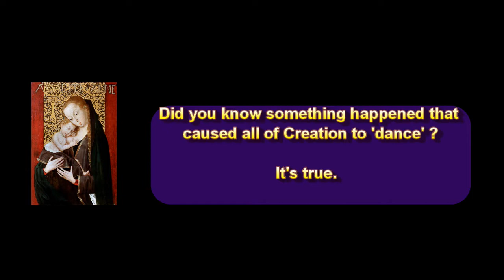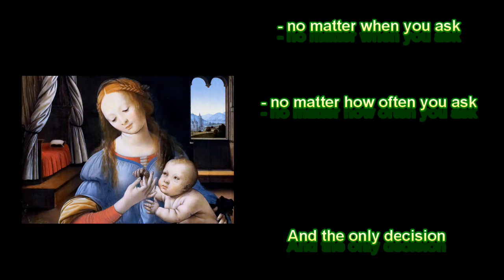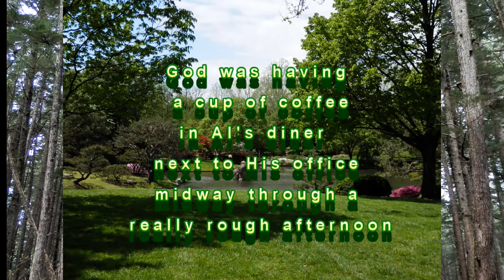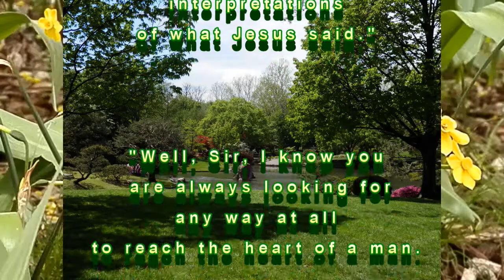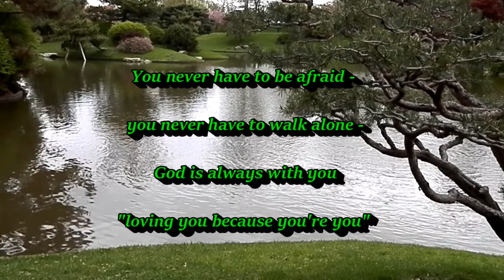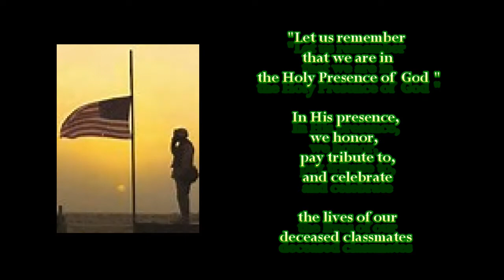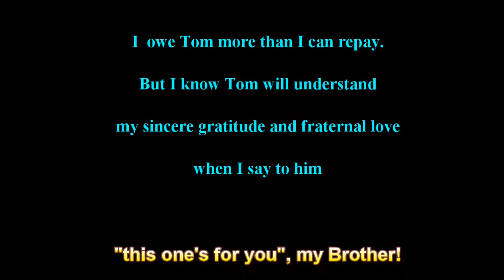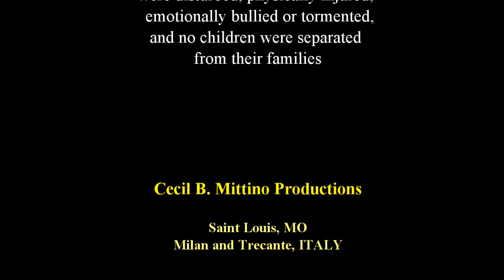Sono Venuto Per Te (I Came For You) - Jesus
A Christmas 2019 themed presentation dedicated to all the Alumni (both living and deceased)  of the Christian Brothers College High School CLass of 1958.   It includes a "Celebration of Lives" segment paying tribute to our deceased Classmates as of November 17, 2019.
The Class of 1958 is proud to share with all previously graduating CBCHS classes and the current student body in the tradition of "Men For Tomorrow, Brothers For Life".
CBCHS is located in Saint Louis, MO.